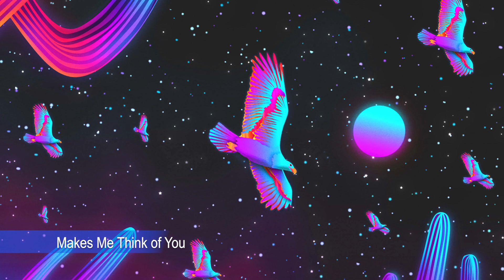🎧 Best of Sellorekt/LA Dreams | Dreamwave | Synthwave | Retrowave | 80s | Electronic Music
Sellorekt/LA Dreams musician from sunny California. His music is influenced by retro films and video games.. At the same time, his music has a fresh, modern sound, imbued with the spirit of the 80s. No wonder his music appeared in the series 'Stranger Things', which takes place in the 80s.

I'm delighted, and I hope you are too.

Best of Sellorekt/LA Dreams:
00:00:00 Beta Girl Lost in Forever
00:03:37 Fearless Generation
00:08:42 Still
00:13:20 Makes Me Think of You
00:17:25 Automation
00:20:00 Marathon
00:23:59 See It in Your Eyes
00:29:01 Taken Under
00:33:13 Moon Over Tokyo
00:37:01 A Dystopian Fixation
00:42:01 Mystic Corner Blues
00:47:01 Nebula
00:51:10 Westbound on the Late Train

Synthwave | 80s| Retrowave | Dreamwave